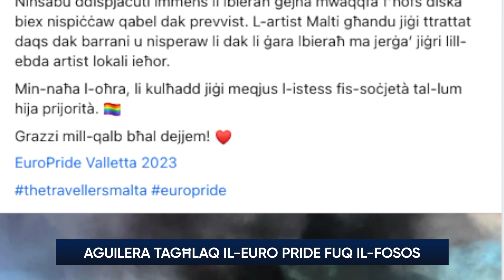Aguilera tagħlaq il-Euro Pride fuq il-Fosos